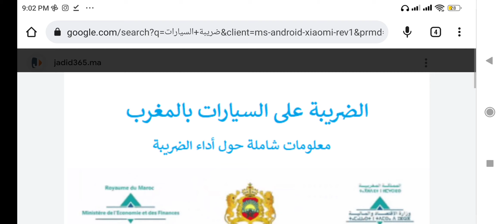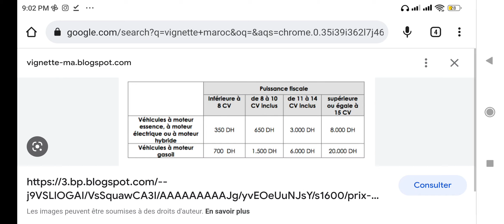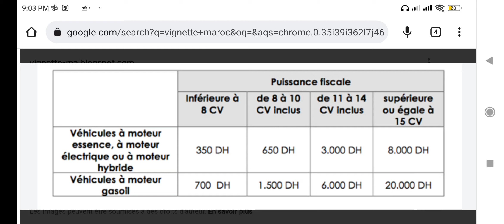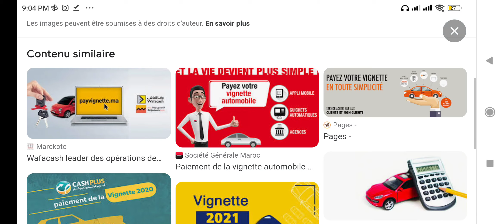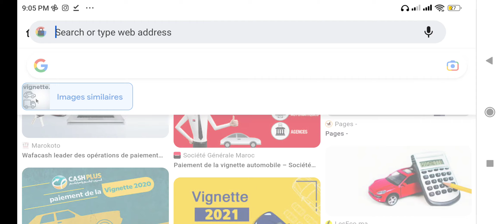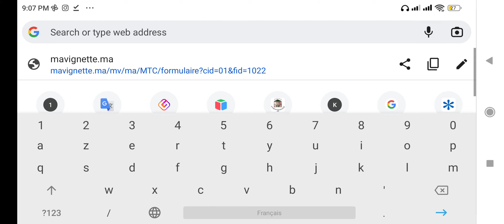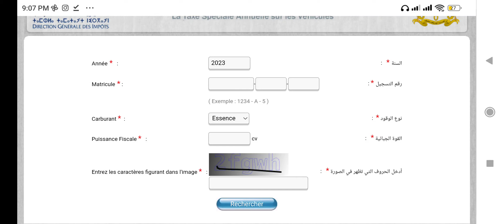ضريبة السيارات 2023 بالمغرب | اعفاء السيارات فوق 10 سنوات من الضريبة | قانون الجديد ضريبة 2023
جديد الضريبة على السيارات اكثر من 10 سنوات
السيارات لفعمرهم كتر من عشر سنين غيتعفاو من ضريبة سنوية
جديد قانون المالية و الضرائب 2023
طريقة أداء ضريبة السيارات 2023 عبر الحاسوب
احدر تقولب
la vignette maroc 203
عقوبة عدم تأدية ضريبة
يعتبر 31 يناير 2023 هو آخر أجل لأداء الضريبة على السيارات 2023 ، وكل تأخير سوف تترتب عليه غرامة حسب الشكل التالي: التأخر عن أداء الضريبة على السيارات تترتب عنه غرامات بنسبة 10 % كذعيرة و5 % كزيادة عن الشهر الاول من التأخير من الأداء و 0.50 % عن كل شهر وجزء شهر اضافي مع حد أدنى قدره 100 درهم.